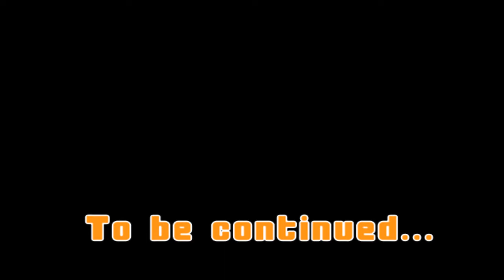Let's Play Tokobot Plus Part 20 - The End (1/2)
With someone using Zero for wrongdoing, this may very well be the end of everything. Who is this mystery man? Why is he planning this? And What will become of Earth? These questions and more will be revealed in the next part!

Tokobot Plus: Mysteries of the Karakuri for the PS2 is owned by Sony Computer Entertainment and Tecmo.

Other Let's Players who have done this: ecwcwwe and crazyevilbob